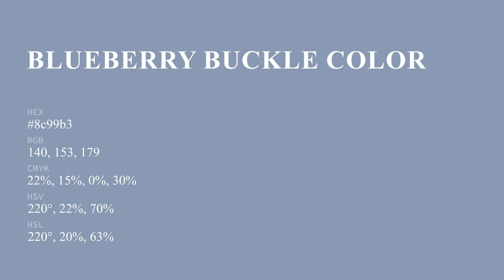Blueberry Buckle color 8c99b3 hex color - Blue color - Warm color 8c99b3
What color is Blueberry Buckle ? 8c99b3 hex color - Blue color - Warm color 8c99b3

Hex 8c99b3 Color Code is also known as Blueberry Buckle color.